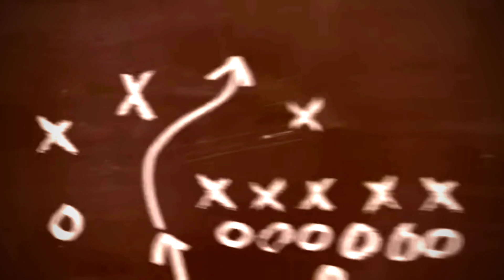2 AvG Guys LiVE @ 2024 College World Series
Coming LiVE @ 2024 CWS Omaha with Backswing Brewing from The Omaha Taphouse, The Blatt, & More!